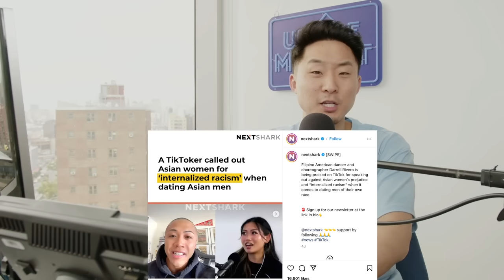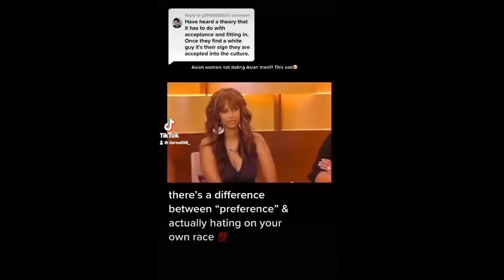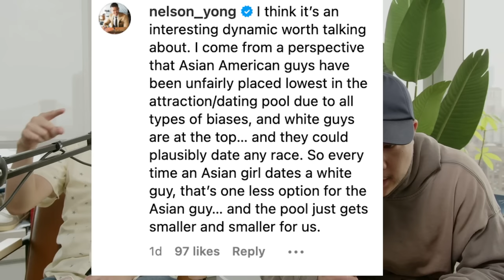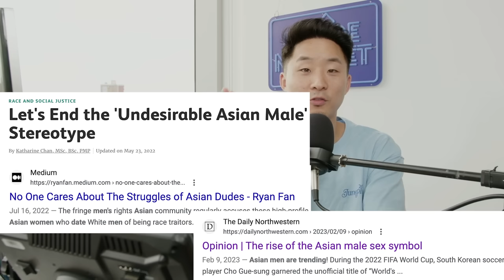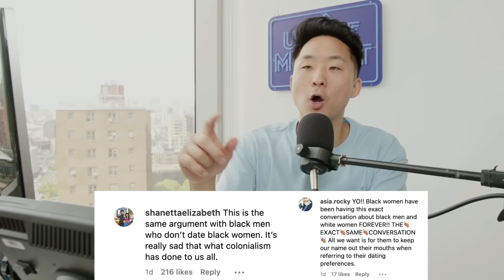Lets Talk About Asian Self Hate In Dating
Thank you to our guest ANDRE KIM for sharing his thoughts.

Follow us for more personal content!
▸ Joint
CAMERA //
EDITOR //